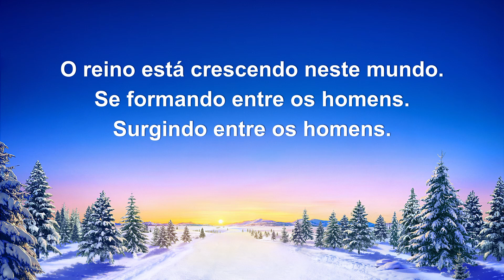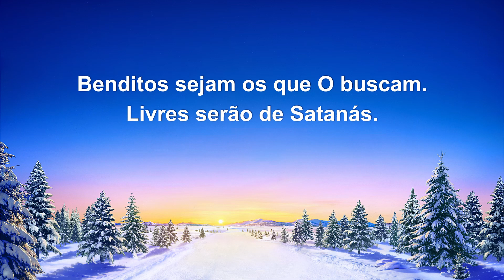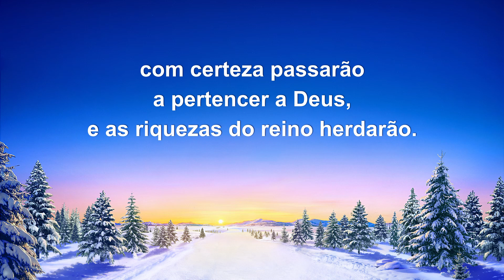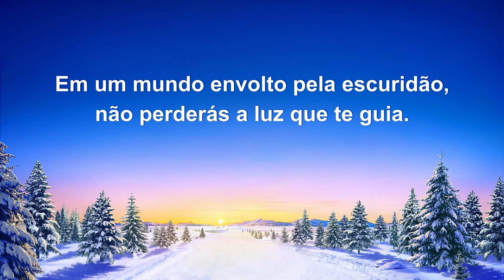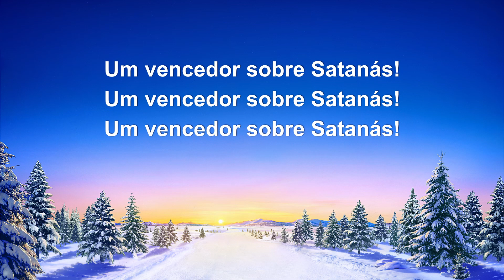Música gospel em português "Canção dos vencedores"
I
O reino está crescendo neste mundo.
Se formando entre os homens. Surgindo entre os homens.
Não há força que destrua o reino de Deus.
Deus anda entre Seu povo e vive com Seu povo.
Todos os que amam a Deus, quão abençoados são!
Tens aceitado já as bênçãos de Deus?
Tens buscado as promessas que o Próprio Deus deu?
Com Sua luz te guiando, te livrará da escuridão e das forças do mal salvo serás.
Em um mundo envolto pela escuridão,
não perderás a luz que te guia.
Serás mestre de toda a criação,
um vencedor sobre Satanás!
II
Benditos sejam os que se submetem a Deus.
Viverão em Seu reino.
Benditos sejam os que conhecem a Deus.
Receberão poder de reino.
Benditos sejam os que O buscam.
Livres serão de Satanás.
"Os que deixarem o ego para trás,
com certeza passarão a pertencer a Deus,"
e as riquezas do reino herdarão.
III
Ao cair o grande dragão estarás de pé
e darás testemunho da vitória de Deus.
E, na terra de Sinim, tu estarás firme e de pé,
herdarás as bênçãos de Deus por teus sofrimentos.
O universo em ti verá quão grande é a glória de Deus!
Com Sua luz te guiando tu escaparás das forças das trevas.